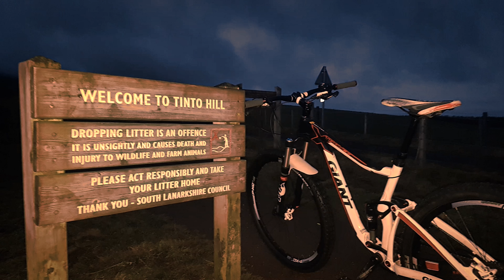Tinto Hill Scottish Borders